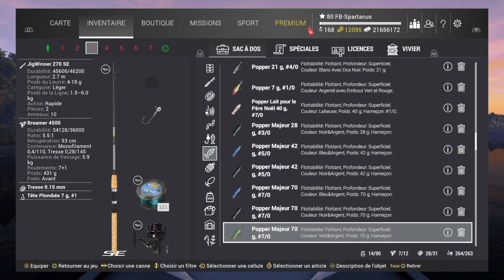Halloween pierre druidique Lone Star mission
FB-Spartacus gaming for fun fishing planet Fisherman Halloween pierre druidique Lone Star mission druid stone